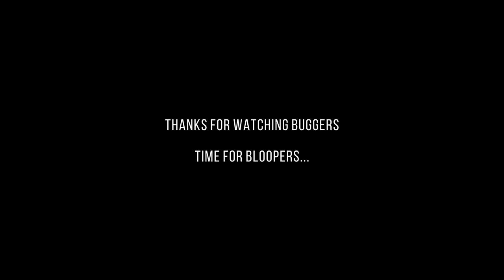FIRST TIME kayak fisherman paddles 14.5km & there's FISH!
We took Wynand out for his first kayak fishing trip, bliksem did he paddle well!!

So on launching we were greeted with some penguins & well as you know what the say, the bird is the word!

Trolling around we had quite a few 'shy' strikes but they never hooked up, with the vast amount of seals in the water they are scaring the fish making them less bitey.
Dewald actually had a seal attack & bite his kayak, luckily he wasn't hurt badly in the process but did sustain a bad cut.

Anyways it was a blast getting Wynand out there on the water for his first session.
What a lekker bugger!

Also meeting the little rock spider, Christiaan who is a big fan of the channel as well as a big fishing fanatic! Thanks for the shaka!!!
See you out there again with your pops soon bugger!

Cheers ya Legends
Cpt G